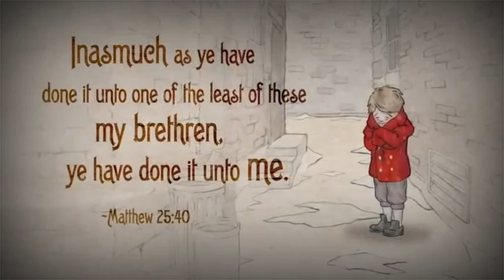cerita inspirasi relaxing music video Kisah nyata christmas story